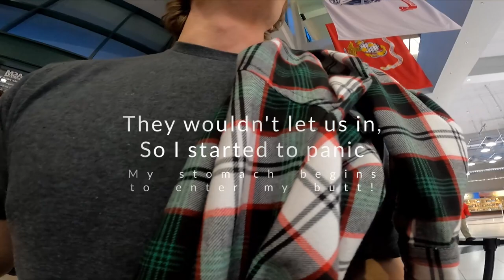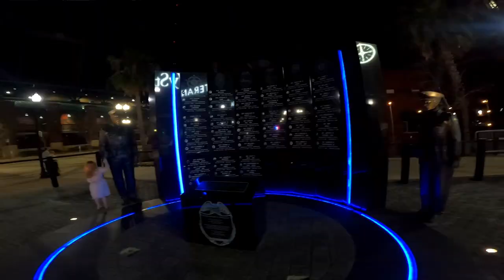Floor Seats FIRST HOCKEY GAME (ICEMEN vs. GLADIATORS)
Livin with Matt Vlog #001 - These are my daily vlogs, food & adventures

Front Row Seating at an JAX ICEMEN Game

This is a different video where we go to a hockey game! We got insane front row seats to a Icemen and Gladiators game and it was an unbelievable experience!

Hockey date night was a success, we went to our very first Jacksonville Icemen game. Also was our very first hockey game we have ever been too. Shouts out to my work for the awesome floor seat tickets, they definitely did not disappoint.  Minus the scare at the beginning of the video, we were almost not let into the stadium due to our tickets not scanning.  Also shouts out to the soon to be in-laws for baby sitting the little princess Mila, while we got to go out and enjoy a night on the town.  Also thank you to Jesse and Taylor for tagging along and enjoying a great night with us.